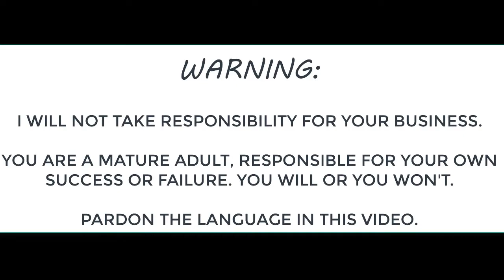You Must Take Responsibility for YOUR Business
DO NOT RELY UPON ANYONE ELSE TO RUN YOUR BUSINESS step-by-step. You must take responsibility for yourself!